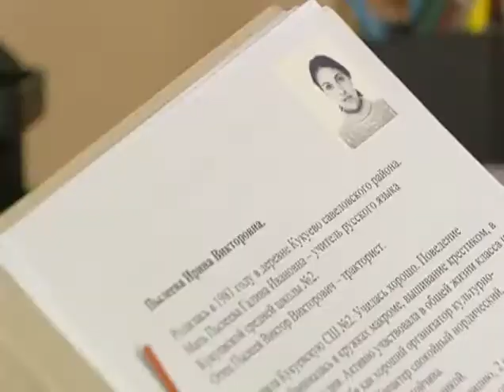Солдаты [1 сезон] Письмо бабушке